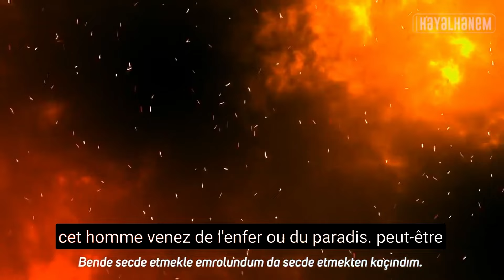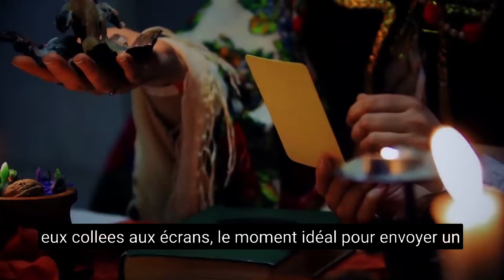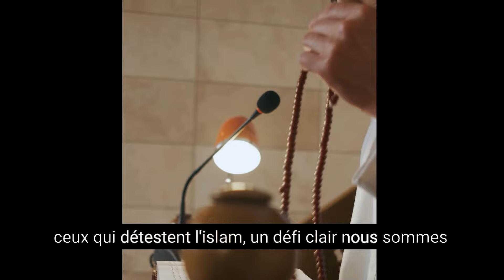LES MUSULMANS NE PEUVENT PAS IGNORER ÇA ! UNE FOIS QU'ILS L'ONT VU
Regardez Maintenant, LES MUSULMANS NE PEUVENT PAS IGNORER ÇA ! UNE FOIS QU'ILS L'ONT VU

Droits d'auteur : Islam et Coran détient les Droits d'auteur de cette vidéo.